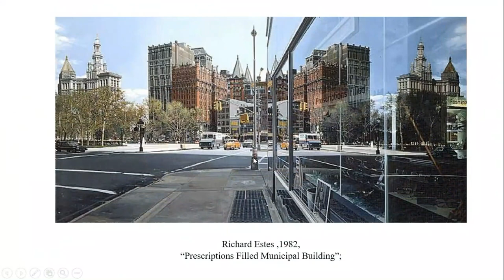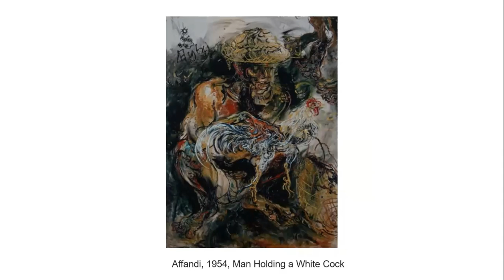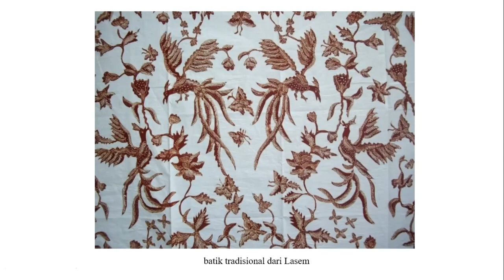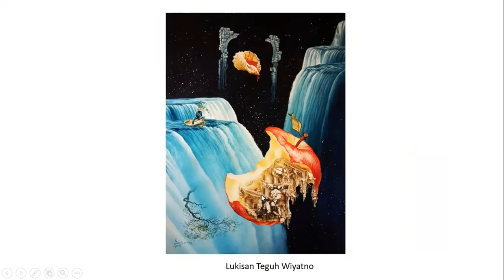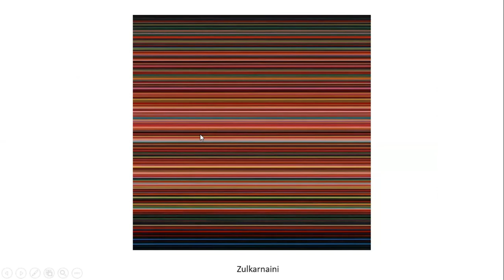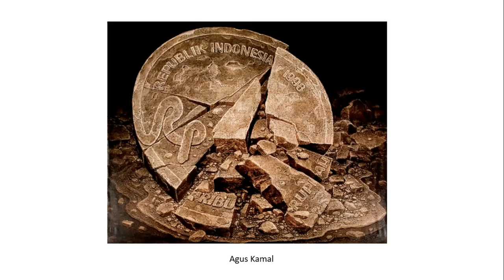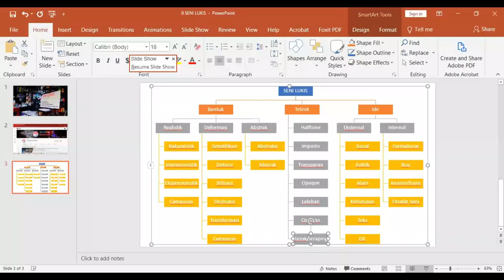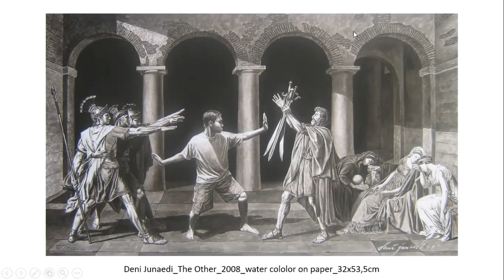PETA KONSEP LUKISAN, Kuliah Online Teori & Praktek Seni Lukis di Universitas Indonesia (UI)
Video ini memetakan perihal seni lukis, baik dari aspek bentuk, teknik, maupun makna. Kuliah online yang disampaikan Deni Je ini berlangsung di Universitas Indonesia (UI) khususnya mahasiswa komunikasi. Materi teori dan praktek seni lukis disampaikan dalam tiga pertemuan. Ini adalah pertemua perdana.

“mudah hadirkan lukisan di rumah”

Bawa pulang merch PAINTING EXPLORER Channel, kunjungi PAINTING EXPLORER Merchandise. Distro online ini menyajikan berbagai souvenir yang mengaplikasikan lukisan Deni Je, konten kreator PAINTING EXPLORER Channel.

Buku Estetika, kaos PAINTING EXPLORER, sajadah travel, dan merch lainnya, di:
Shopee PAINTING EXPLORER Merchandise

Custom atau pesanan khusus, di:
WA Bisnis 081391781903 (Admin: Sulistyaningsih)